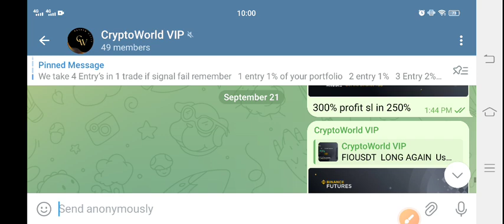Neiro Urgent News Today! First Neiro on Ethereum Price Prediction! Neiro crypto